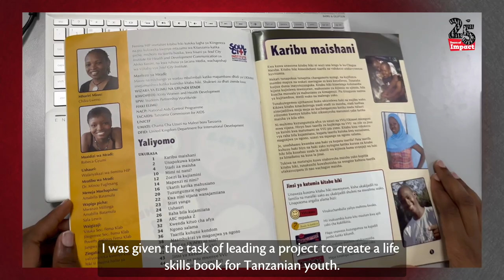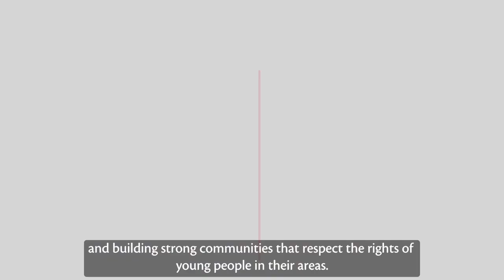From Fema Club to Femina Hip: Unveiling Rebeca Gyumi's Inspiring Journey of growth and Leadership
Recognizing Rebeca Gyumi, founder and Executive Director of Msichana Initiative, incredible journey with Femina Hip! From her early high school years, when she joined a Fema club, to her volunteer work and eventual employment at Femina Hip.

Her story demonstrates the profound influence of Femina Hip on the development of young leaders who, like her, drive positive change.